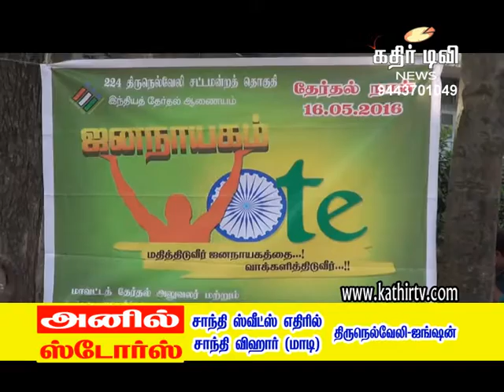சங்கர்நகர் சங்கர் பள்ளியில் வாக்காளர் விழிப்புணர்வு விழா-Kathir TV- (No.1 Web Tv in Tirunelveli)